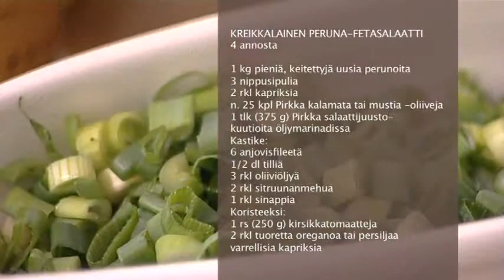Kreikkalainen peruna-fetasalaatti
MTS_080708.mov